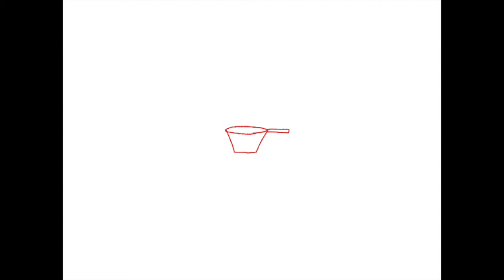「3號教室」少年料理暑期班––醬料理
詳細報名方式請連結臉書粉絲頁「3號教室」